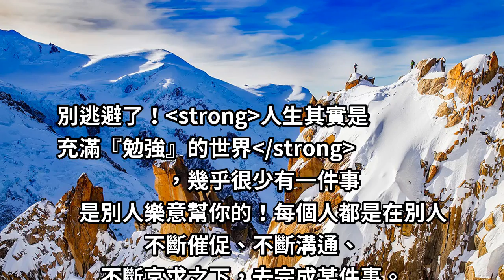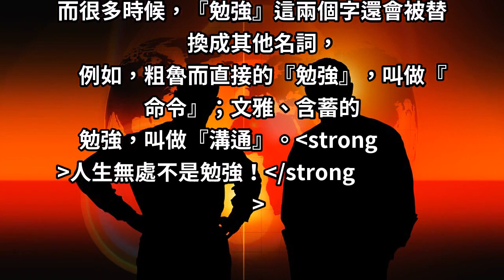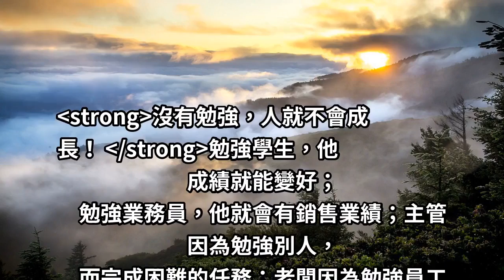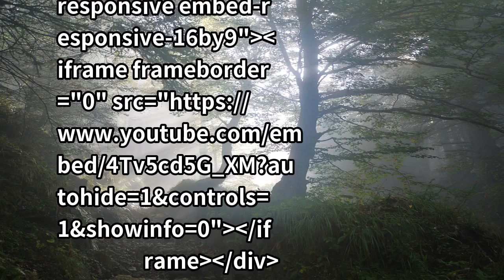越是成功的人，越會『勉強別人』！沒有勉強，人就不會成長！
不會『勉強別人』的人，就是『沒有能力』的人？ 雖然古語云：
『己所不欲，勿施於人。』，但這句話如果用在職場上，你可是
會大大吃虧啊！如果想升遷加薪，千萬要學會『勉強別人』！